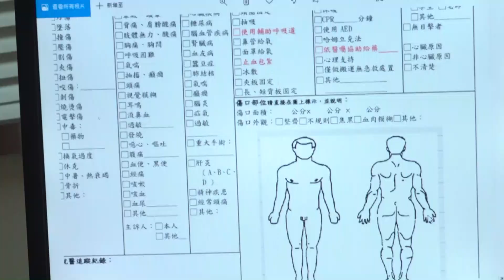[天下第一招] 花絮 - 照顧全家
《天下第一招》側拍花絮✨
感謝所有的幕後工作人員~大家一起來看幕後怎麼接招！